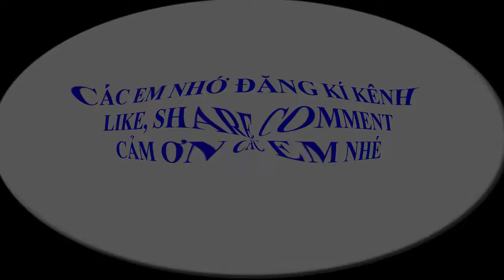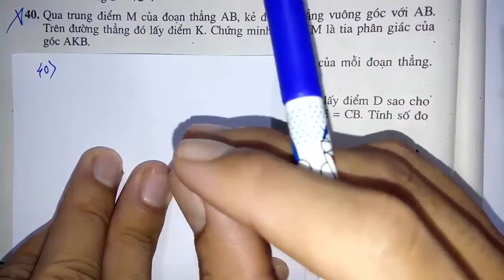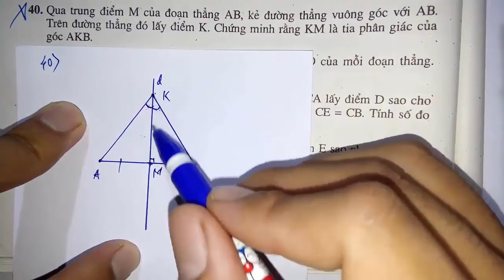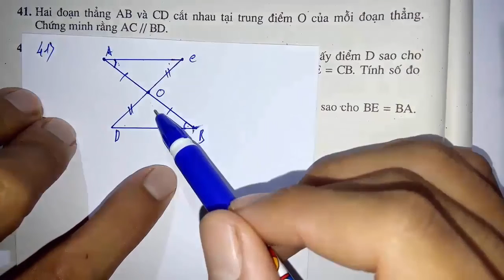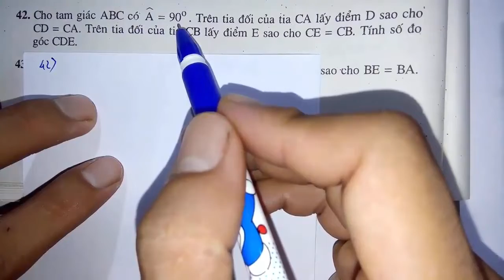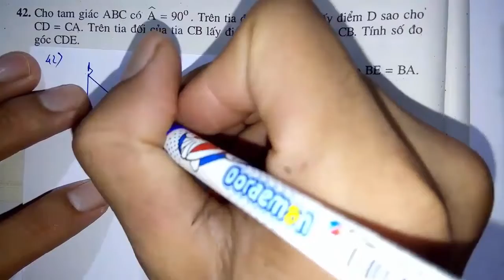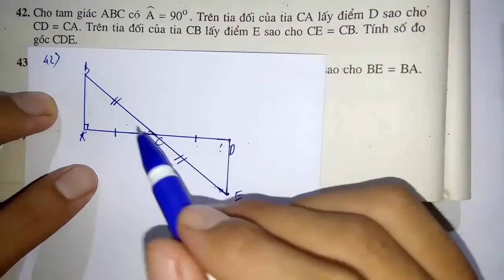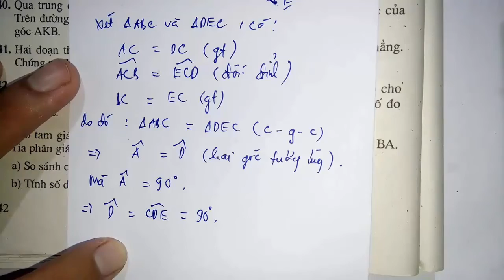Toán học lớp 7 - Sách bài tập - Hình học - Chương 2 - Bài 4 - Trường hợp bằng nhau thứ hai - Tiết 2